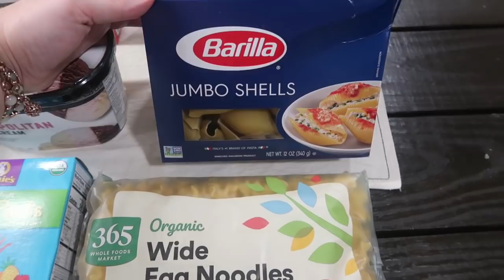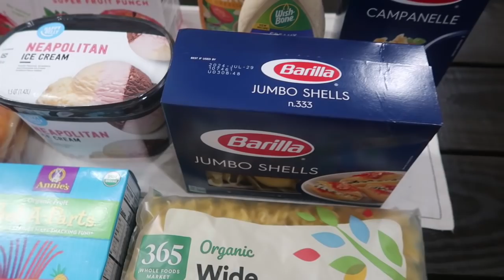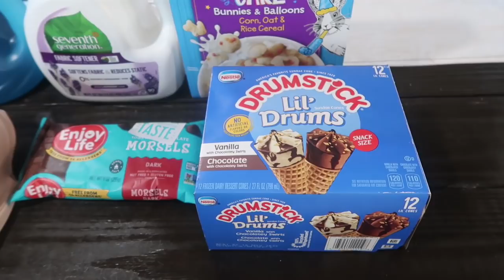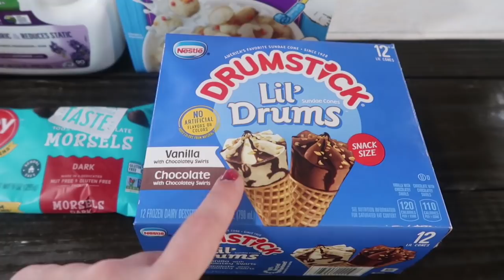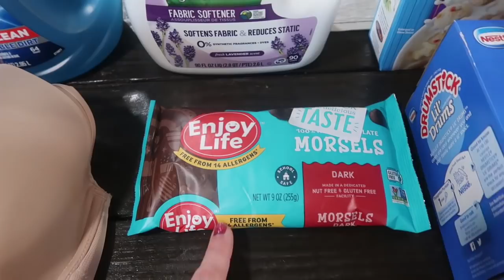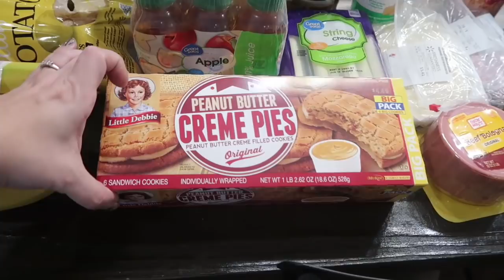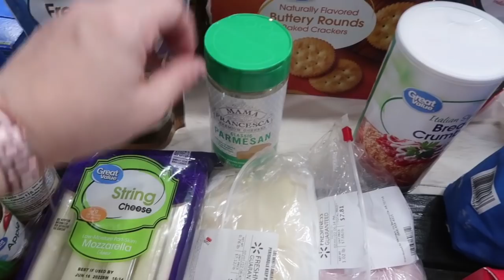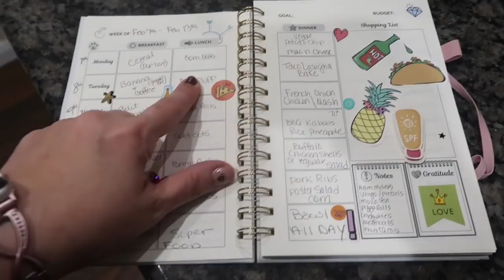3 Store GROCERY HAUL | Amazon Fresh, Target, & Walmart!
What is up you guys?!?! I'm back today to share with you my weekly grocery haul and meal plan and this week is so weird after just getting back. I actually have three hauls for you. Amazon Fresh and Target from before I left and a Walmart from my return. This week is packed so be ready.

Want to save 10% on your order at the Smartbakingco.com

Amazon Fresh: $38.62
Gas: $0.00
Redeemed: $0.00
Total: $38.62

Target: $58.01 (Before refund and return)
Gas: $0.00
Redeemed: $0.00
Total: $58.01

Walmart: $115.11
Gas: $0.00
Redeemed: $0.00
Total: $115.11

February's Total: $262.95 ($96.63-$32.28=$64.35 added to Jan Budget)

- Want to save 10% on your order at the Smartbakingco.com? tips for all shades of mommy life?